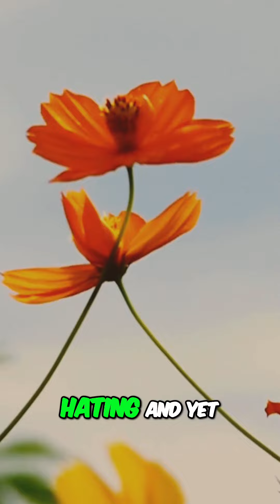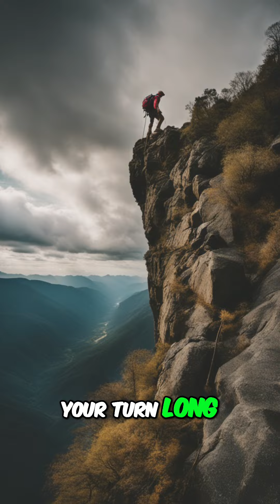How do people stay calm and keep on going? This may help with that conundrum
Discover the timeless wisdom of resilience in this video, inspired by Kipling's "If." Learn how to navigate life's challenges, maintain integrity, and rise above adversity with practical tips and insights. Embrace the journey of self-discovery and growth.